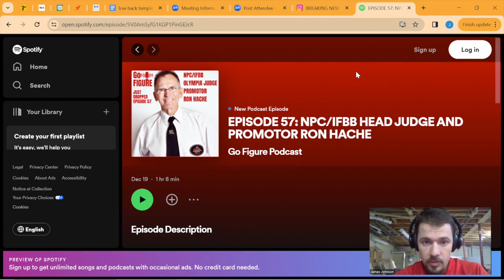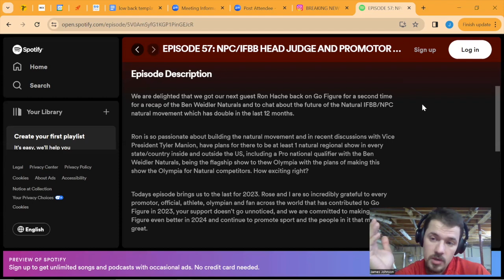NATTY NEWS DAILY, Weekly Ep. 19 | Natural Bodybuilding Getting A Shake Up?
NATTY NEWS DAILY, Weekly Episode #19
Add weight to your cable or machine stacks with GymPin!